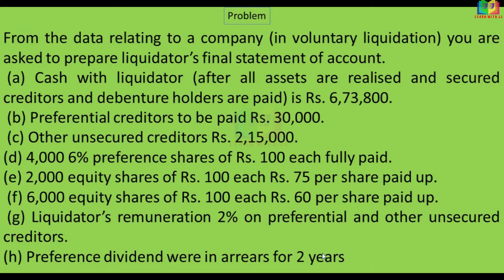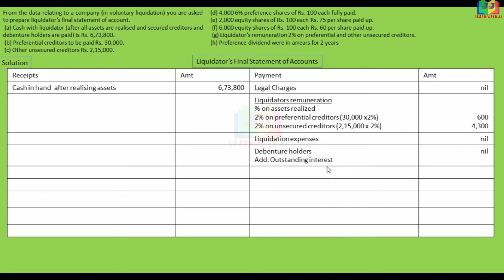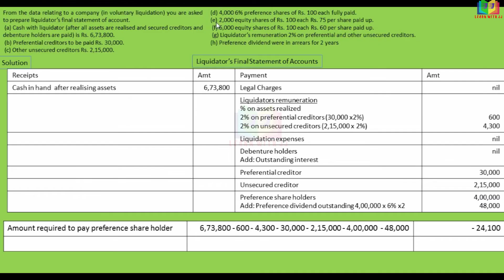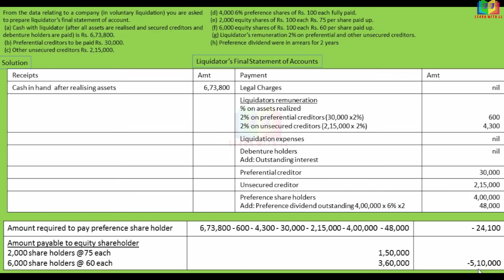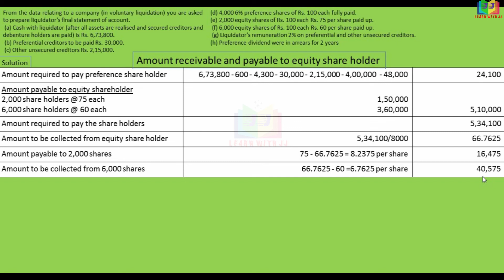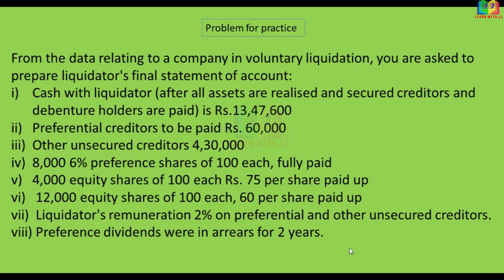Liquidation || Part 6 in Tamil | Payment to the shareholders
Liquidation
 Part 6 in Tamil
 Payment to the shareholders
 Liquidation in Tamil
Follow us in Instagram